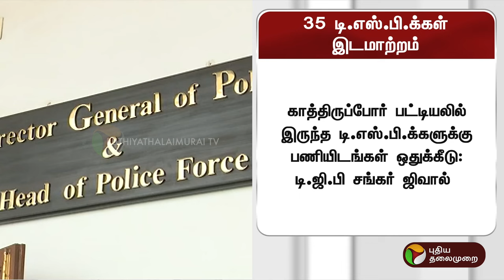35 DSPக்கள் இடமாற்றம்.. என்..? | DSP | TN Police | PTT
35 DSPக்கள் இடமாற்றம்.. என்..? | DSP | TN Police | PTT